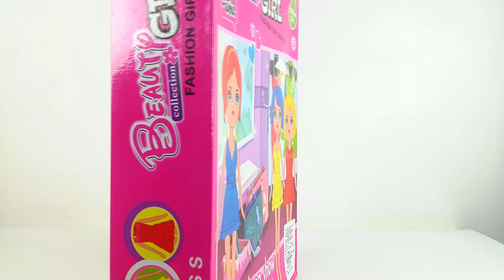Barbie Girl Fashion Girl New Glam Dress up With Baby Doll For Kids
Leave a comment on our YouTube page after watching our show.
Your comments really important to us.